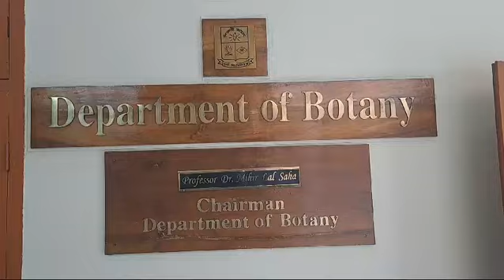DU Botany Department Outlook